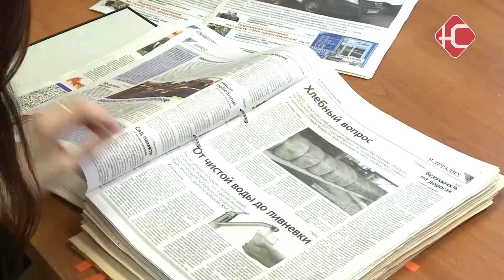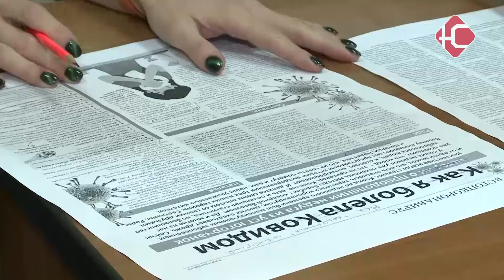"Цифровая перезагрузка"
Стартовала подписная кампания. Стоимость годового цифрового абонемента - 460 рублей, а традиционного бумажного - 200, также его можно оформить и через почтовые отделения.

В 2021-ом году еженедельник "Здравствуйте, нефтеюганцы!" выйдет 51 раз.

"С 2021 года читатели газеты "Здравствуйте, нефтеюганцы!" могут получать не только бумажную версию газеты. Конечно, у нас давно работает сайт, который систематизирует всю информацию, которая выходит в печатной версии.

"Цифровая перезагрузка". Со следующего года в газете будут выходить живые фотографии. Это технология дополненной реальности, которую будут использовать как в печатной, так и в электронной версии.